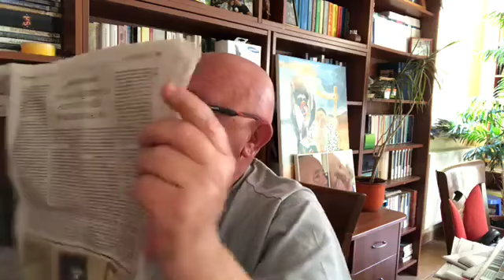2018. 10. 12. Csintalan TV - délutáni adás